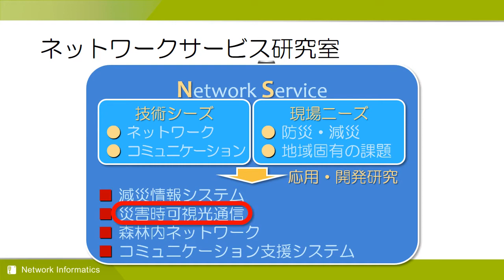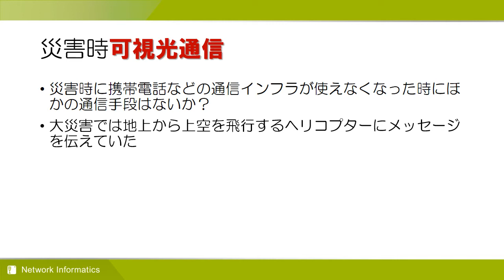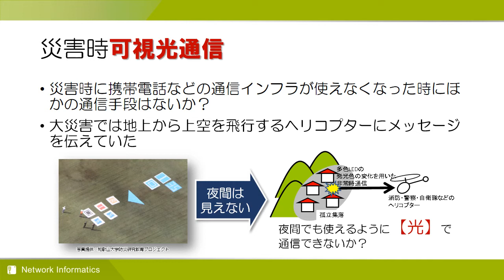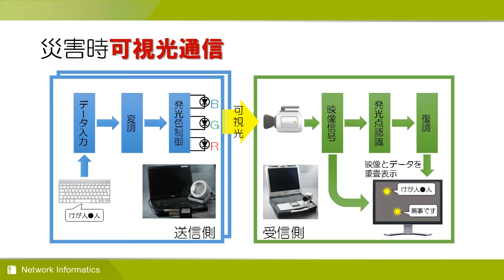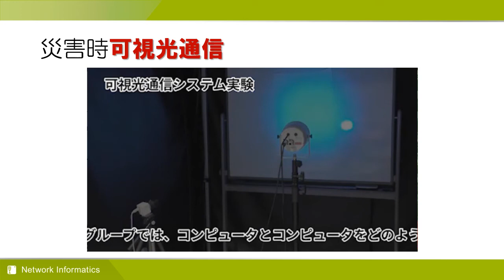ネットワーク情報学 ｜ 災害時可視光通信（情報ネットワークグループ 塚田研究室）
大規模の災害時には、既存の通信連絡施設が利用できないことも考えられます。そこで、ネットワーク情報学メジャーネットワークサービス研究室では、可視光線を用いて情報を伝達する手法についての研究を行っています。